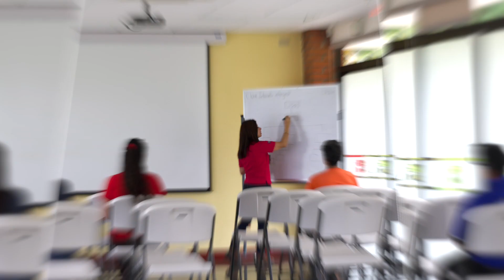Centro de Capacitación Integral Uxarrací